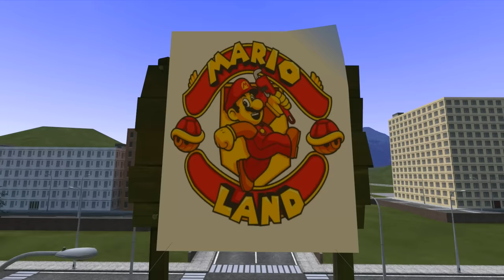SMG4: Mario The Supreme Leader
All hail Mario, our lord and saviour 👑